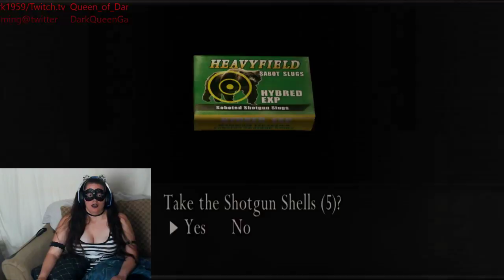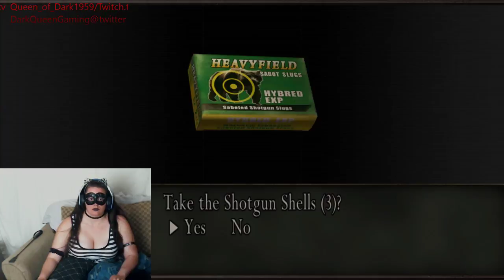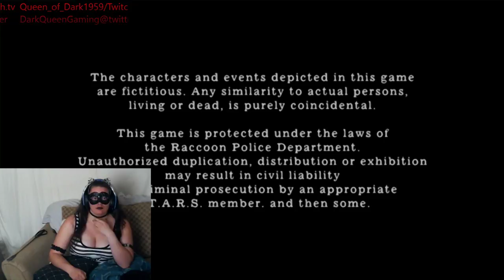Resident Evil 4 PRO (PC) Part 8 - Why didn't they send three more guys?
Part 8 of Resident Evil 4 PRO. IT"S FINALLY OVER! The death can stop!